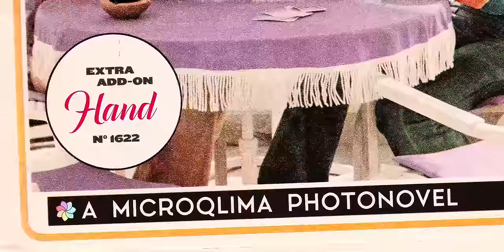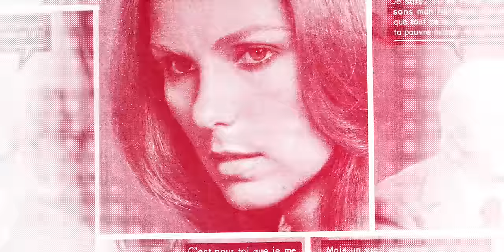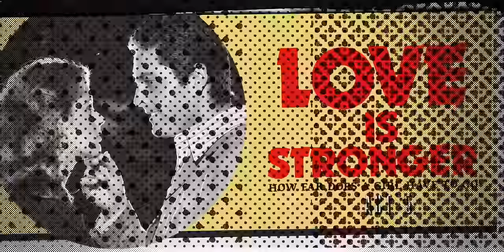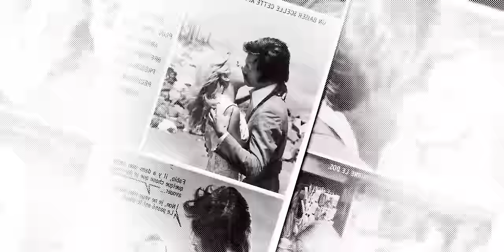L'Impératrice ♔ ERROR 404 (Erreur 404 version anglaise)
Bon voyage, imbécile...
♖ Nouvel album « Tako Tsubo » disponible !
♛ Achetez un vinyle, un CD… gagnez 2 places À VIE pour nos concerts
​♘ On sera en tournée cette année !

Réalisé à la main, image par image, à partir de vieux romans photos italiens et français des années 70', par Olivier Patté. Production H.A.N.D.